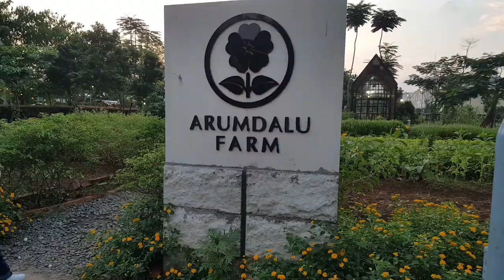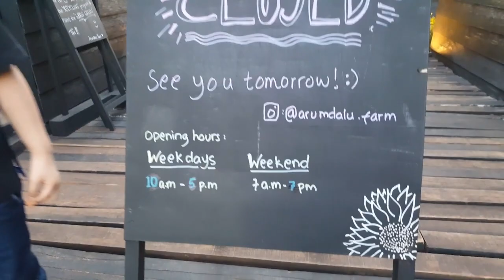Fun with Matthew at Scientia Square Park SDC Gading Serpong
Meet, feed and play with some cute animals at Scientia Square Park. There are some rabbits, butterflies, goats, sheep and donkeys. You can even ride a delman there.